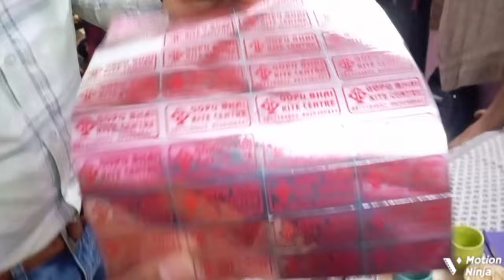Best Kite Shop in Nabi Karim // Gopu Bhai Kite Shop // Latest Video 2024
Shop Name : Gopu bhai Kite Shop
Address : 6516 Qutub Road , Nabi Karim Near Rajdhani Hospital , Nearest Railway Station New Delhi And Metro Station R.k. Aashram